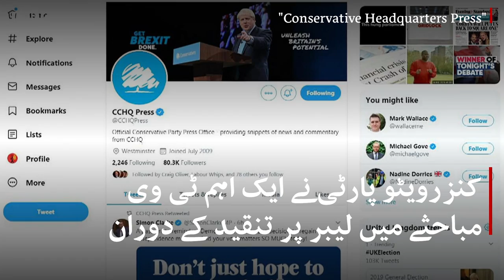UK Elections 2019: Big day for Boris Johnson - BBCURDU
2019 کے برطانوی انتخابات کے تاریخی نتائج کے بعد 220 خواتین ممبر پارلیمان منتخب ہو چکی ہیں جبکہ 2017 میں یہ تعداد 208 تھی۔